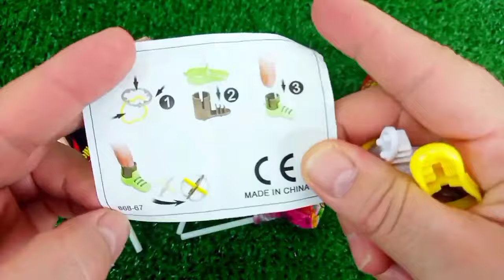Rainbow Satisfying Video | DIY How To Make Lollipop Candy Paw Patrol Fruits Cutting ASMR